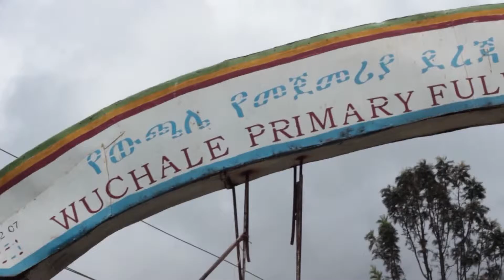Cifa SMS 2016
Sms solidale Cifa 2016 aiutami a crescere nella mia terra